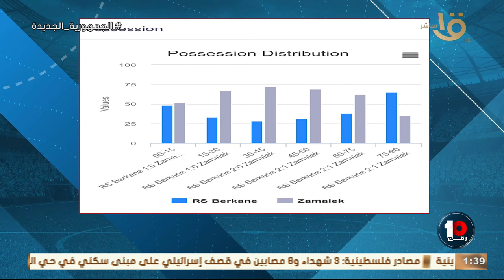جوميز نزله واتورط بيه😂😂تعليق كوميدي من محمد خليفة على أداء سامسون في مباراة الزمالك ونهضة بركان